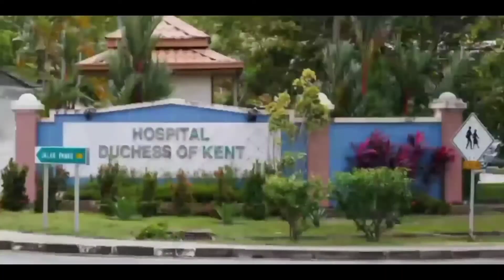Kucing Gemokk Minum Air Tetamu